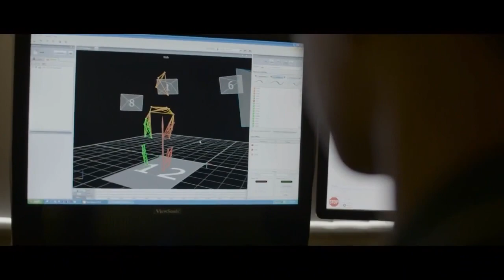American Athletic Conference Baseball: UConn at USF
USF hosts UConn in an American Athletic Conference baseball game.